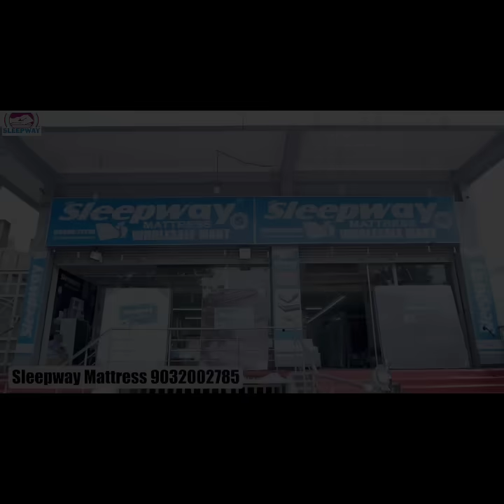CCTV Murder of NRI Ghouse Mohiuddim at Shaikpet